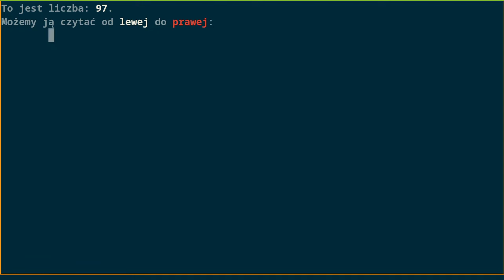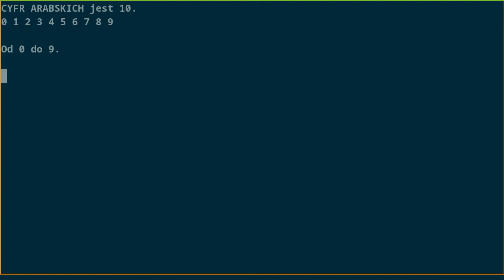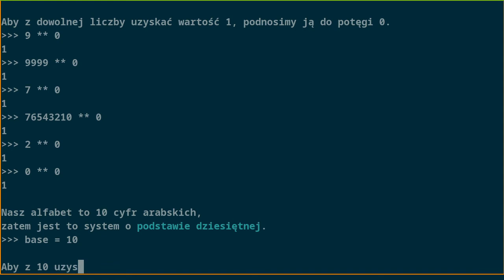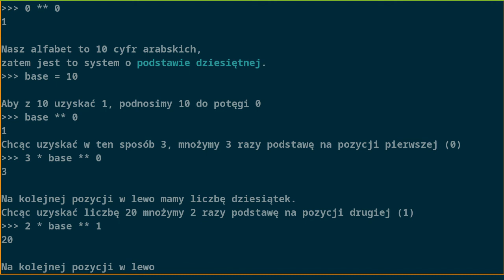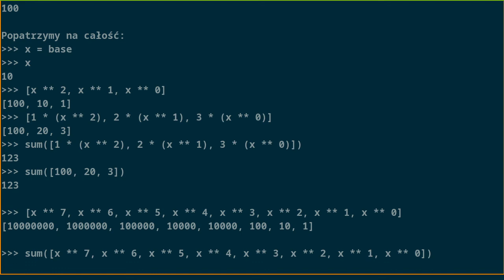Elementarz: liczby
Wprowadzenie do typów danych.
Liczby, system pozycyjny, liczby o podstawie dziesiętnej.